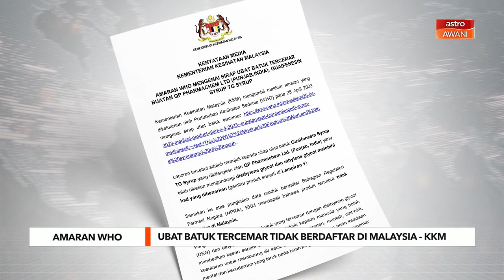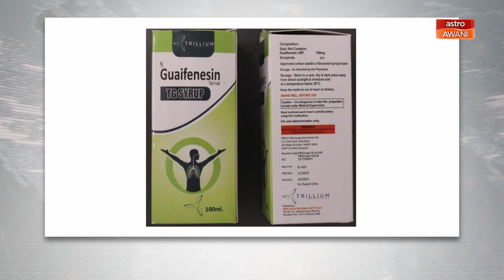Ubat batuk tercemar tidak berdaftar di Malaysia – KKM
Kementerian Kesihatan (KKM) mengesahkan, sirap ubat batuk yang dikesan mengandungi bahan melebihi had yang dibenarkan, tidak berdaftar di Malaysia.

Ia susulan amaran yang dikeluarkan oleh Pertubuhan Kesihatan Sedunia (WHO) pada 25 April lalu mengenai ubat batuk yang tercemar itu.